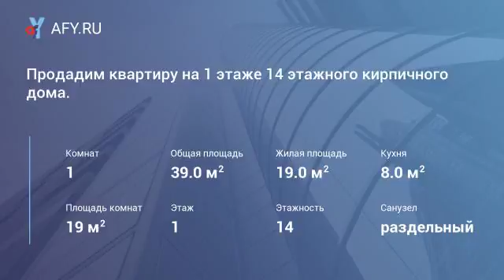Продадим квартиру на 1 этаже 14 этажного кирпичного дома.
Цена: 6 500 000 Руб.
Прямая продажа- без альтернативы! Продаётся отличная квартира на 1 этаже 14 этажного кирпичного дома, этаж очень высокий, высота потолков в квартире 2,72, закрытый холл на 4 квартиры, с хорошим ремонтом- заходи И живи, застекленной лоджией 6 м, кухня 8 м, комната 19 м, с новой мебелью. Имеется все для комфортного проживания, квартира в светлых тонах, заменена проводка, полы паркет в комнате и коридоре, встроенная кухня, с посудомоечной машиной, с/у раздельный в коридоре большой встроенный шкаф, полы в ванной и на кухне с подогревом, проведен Wi-Fi, окна во двор. Чистый подъезд- видео наблюдение. Огороженный дворик вокруг кирпичного дома. Выгодное расположение дома. Рядом м Текстильщики, Кузьминки, Волжская, Печатники. Платформа Текстильщики( на дачу и с дачи удобно на электричке). Очень много магазинов, ряд офисных зданий в пешей доступности, окна выходят во двор, во дворе магазин пятерочка и детский сад № 484 и рядом другие сетевые магазины. Культурный центр Москвич, Ледовый Дворец, стадион, бассейн, пруд Садко. В шаговой доступности парк Кузьминки. Один взрослый собственник. Быстрый выход на сделку! Приоритетное получение решения по ипотеке( подходит под ипотеку- без перепланировок и других подводных камней). Просмотры по предварительной договорённости. Возможен обмен на Вашу недвижимость в Москве и Московской области.